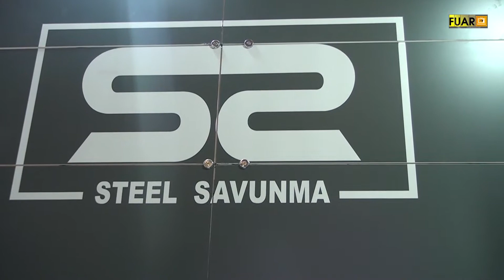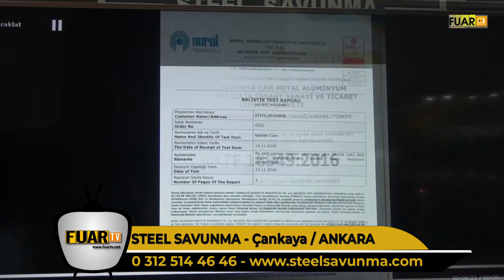STEEL SAVUNMA - ÇANKAYA / ANKARA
STEEL SAVUNMA kurucu Serdar ÖZDOĞAN, başarı ve faaliyetlerini TÜYAP İDEF FUARI firma standında, Fuar TV muhabirimiz Ayşe TEZCAN' a anlattı.